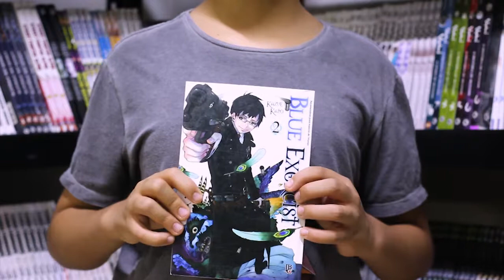Dia das Crianças na Livraria Sebinho!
O youtuber Mundo do Miguel passou aqui na Livraria Sebinho e já selecionou suas dicas especiais para o DiaDasCrianças! 🎁 📖 🎉
Confira o vídeo e aproveite para comprar o seu presente por aqui!
➡ Confira esses e outros produtos na Livraria Sebinho!
🔰 406 bloco C, Asa Norte